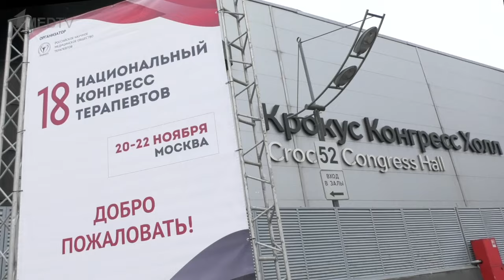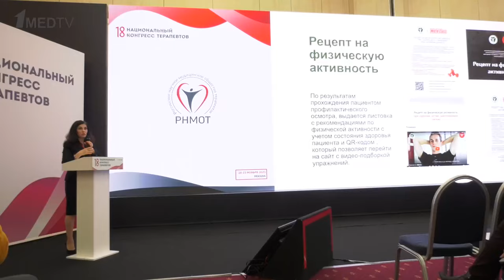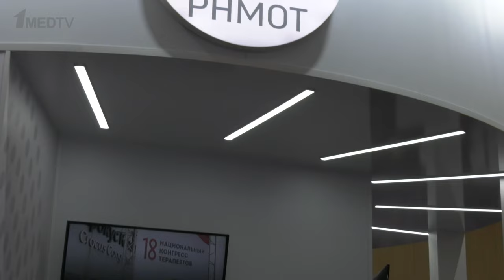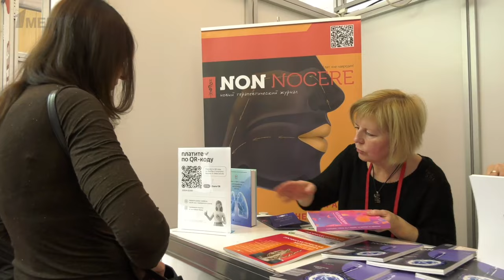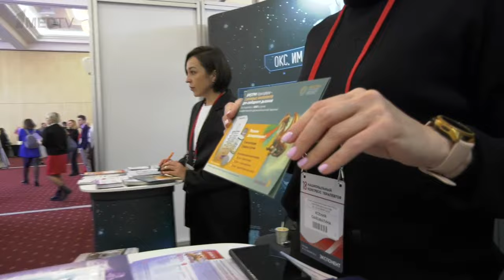18-й Национальный конгресс терапевтов | РНМОТ | Репортаж 1medtv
18-й Национальный конгресс терапевтов с международным участием проходил с 20 по 22 ноября в Крокус Экспо в Москве.

Главный конгресс Российского научного медицинского общества терапевтов (РНМОТ) проводится ежегодно с 2006 года, и фактически является правопреемником Всероссийских и Всесоюзных съездов терапевтов прежних лет.

В этом важном профессиональном мероприятии приняли участие очно 3879 человек, онлайн – 5631 слушатель. Национальный конгресс терапевтов обединил врачей из России, Аргентины, Греции, Турции, Эквадора, Македонии, Сербии и других стран. Научная программа традиционно охватила максимально широкий спектр вопросов диагностики, профилактики и лечения внутренних болезней.

На площадке конгресса работала студия Первого медицинского канала, где гости мероприятия – ведущие российские и зарубежные специалисты – делились впечатлениями от мероприятия и обсуждали важные вопросы здравоохранения.